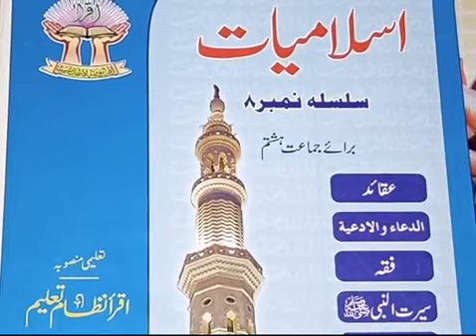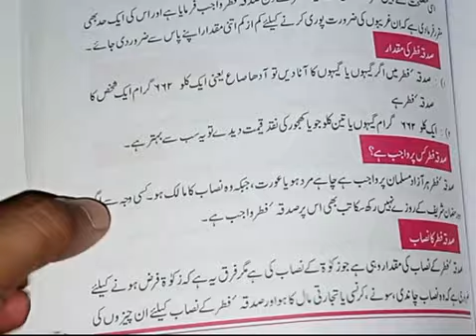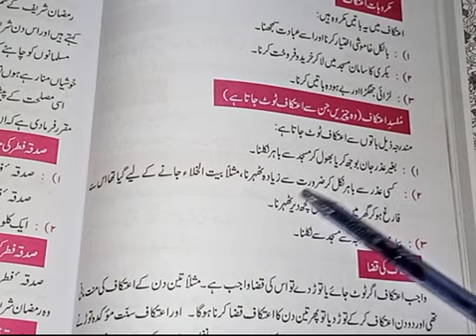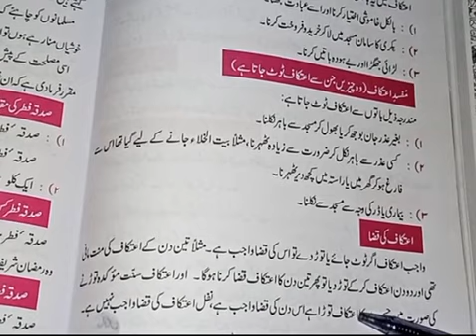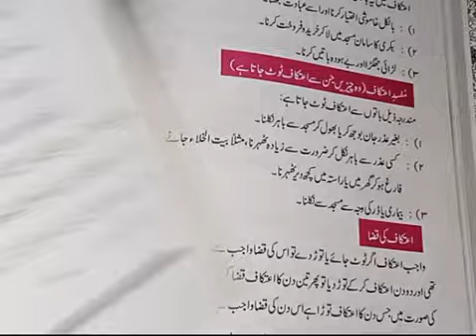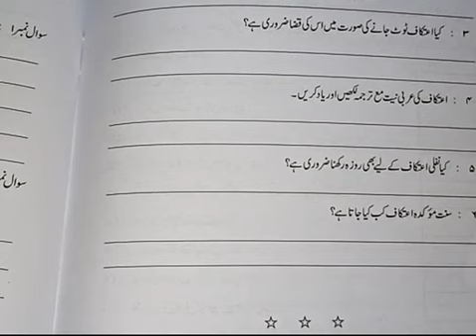VIII ISLAMIAT LESSON # 8 TOPIC: اعتکاف میں مستحب امور